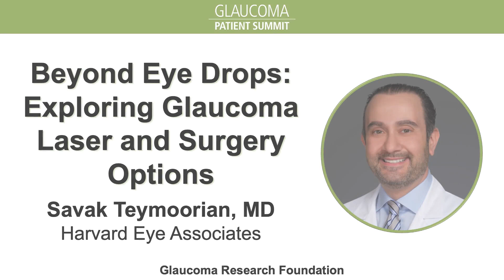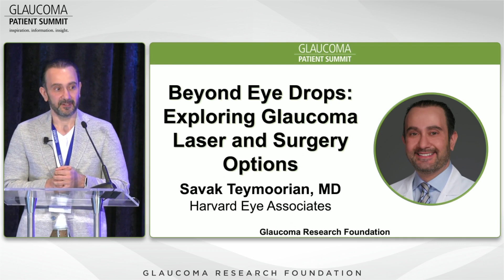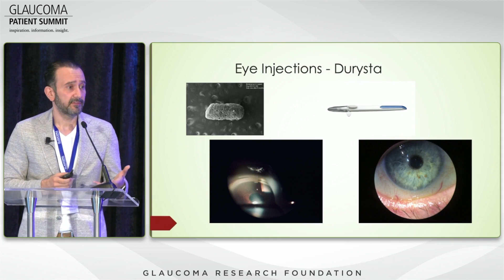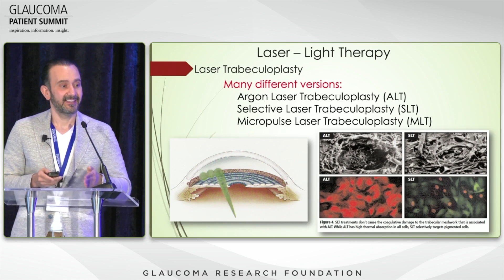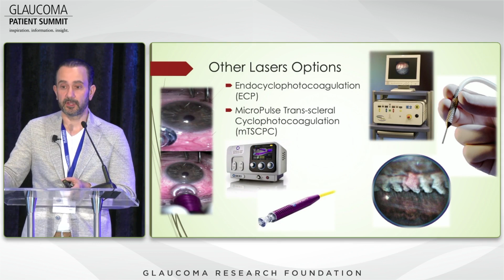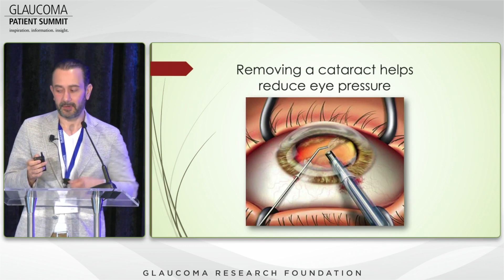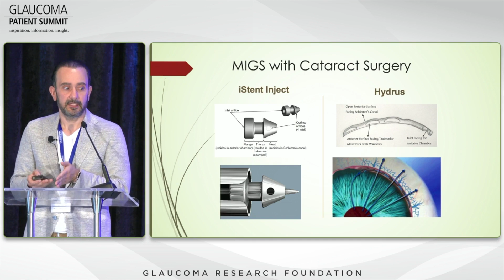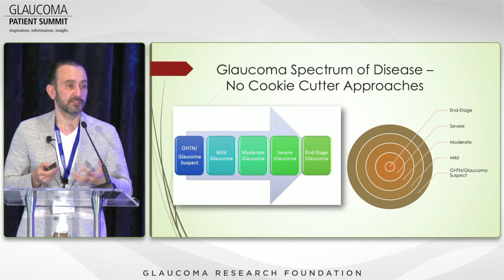Beyond Eye Drops: Exploring Glaucoma Laser and Surgery Options - Savak Teymoorian, MD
Dr. Savak Teymoorian is a board-certified ophthalmologist and a cataract and glaucoma surgery specialist at Harvard Eye Associates. The fifth annual Glaucoma Research Foundation Patient Summit highlighted advances in treatment options and practical information to help patients understand and live with glaucoma.  The 2023 Summit took place in Long Beach, California on June 23 - 24.